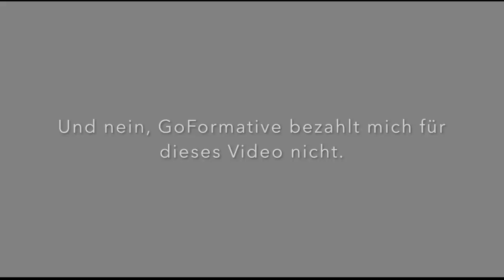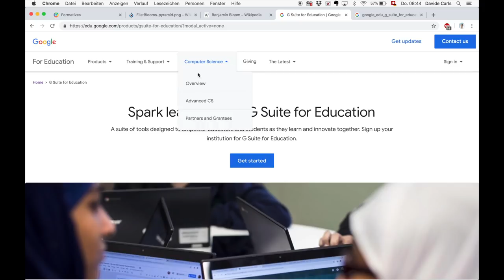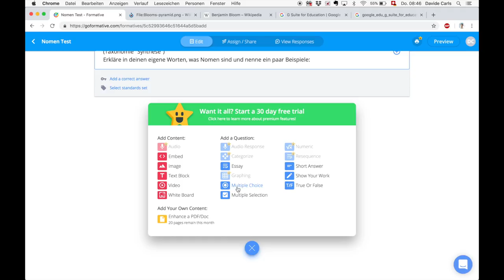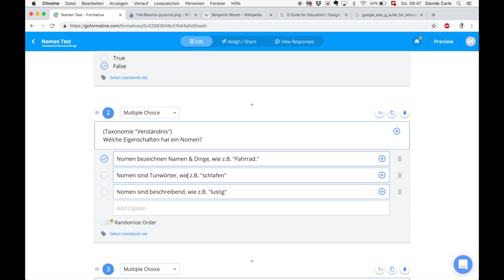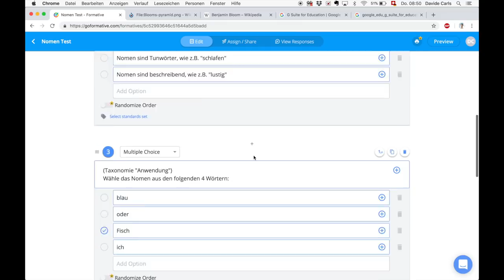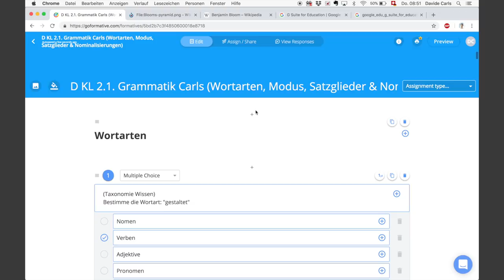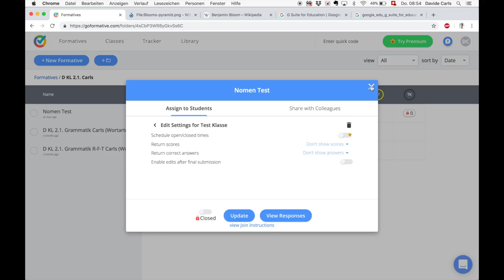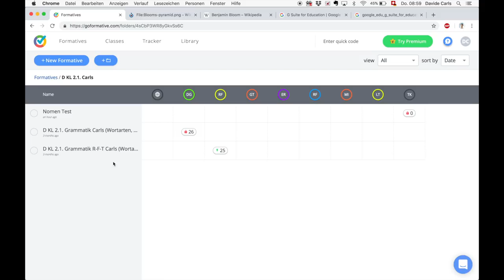Digitale TESTs als Lehrer*in: Autokorrektur + Individuelle Antworten: GoFormative.com (Lehrer-App)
Prüfungskorrektur als Lehrer - stundenlang?

Höhere Prüfungsqualität UND weniger Korrekturzeit?!

Das kostenlose unterstützt dich dabei, wenn du Tablets oder Computer an der Schule nutzen kannst.

Videotutorial-Inhalt:
- Digital, auch für Nicht-Computer-Freaks
- Schummeln verhindern
- Individuelle Antworten ermöglichen
- Schritt für Schritt digitale Tests erstellen

Ablauf/Kapitel:
1) Intro & Danke an euch alle! (ab 00:24)
2) “Ich verstehe Computer nicht!” - gibt’s nicht ;) (ab 01:02)
3) Vorteile GoFormative (ab 02:10)
4) Logins SchülerInnen (ab 03:15)
5) GoogleSuite für Logins? (ab 03:50)
6) Start GoFormative-Tutorial (ab 04:15)
7) Fragetypen & Test-Beispiel (ab 05:42)
8) Bildschirm Lehrer oder Schüler (ab 07:35)
9) Taxonomiestufen & z.B. Single-Choice (ab 08:03)
10) Individuelle Antworten bewerten (ab 08:47)
11) Beispiel “Grammatik-Test” (ab 09:48)
12) Antwortmöglichkeiten / Lösungen eingeben (ab 10:20)
13) Auswertung von Klassen - Übersicht (ab 11:02)
14) Klasse erstellen, SuS & Test zuordnen (ab 12:08)
15) Abwesende SuS: Test “schliessen” (ab 13:28)
16) Fairness, technisch: Vortest “Ready-for-Test” (ab 14:06)

...Hoppla! Lange Liste geworden ;)

Viel Erfolg! Lg Davide

1) “Das Geheimnis glücklicher Kinder” von Steve Biddulph
2) “Lehrer am Limit” von Heike Frank
3) “Gelassen und sicher im Stress” von Dr. Gert Kaluza
4) “Störungen in der Schulklasse - Leitfaden Vorbeugung” von H.P. Nolting
5) “Schülerjahre - Wie Kinder besser lernen” von Dr. Remo H. Largo
6) “Freunde gewinnen” von Dale Carnegie
7) “Leaders Eat Last” von Simon Sinek
8) “The Happiness Advantage (at Work)” von Psychologe Shawn Achor